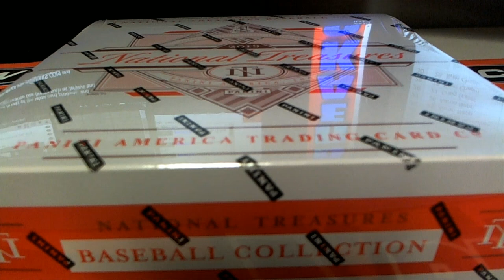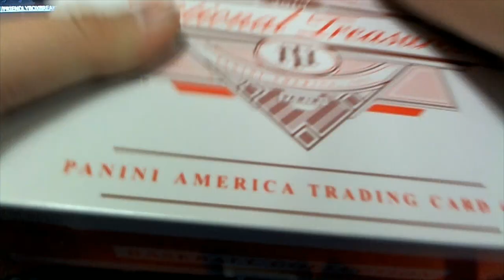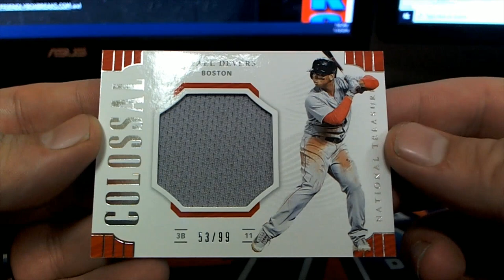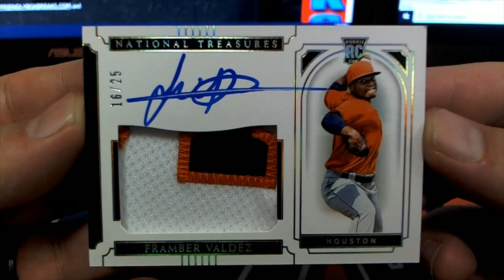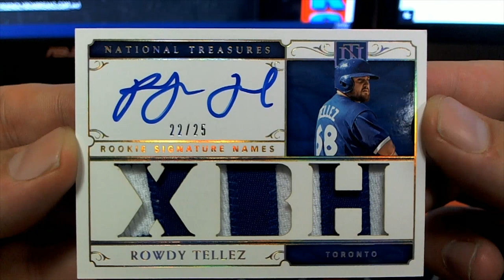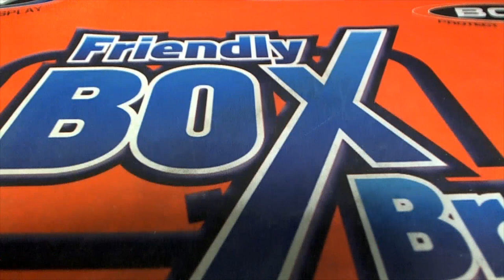2019 Panini National Treasures Baseball ID 19NTBBRANDOM506 PART 2